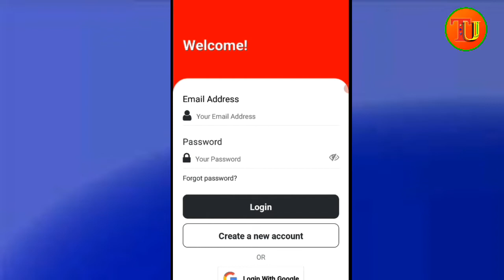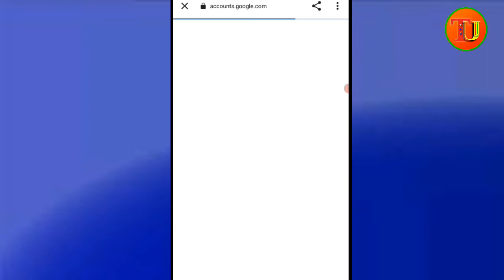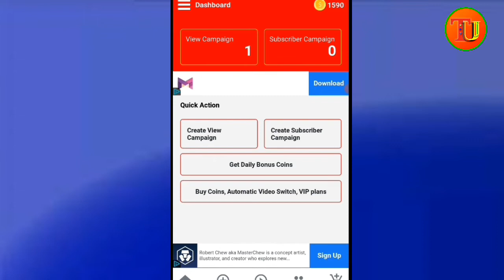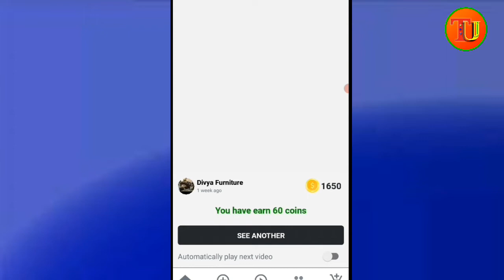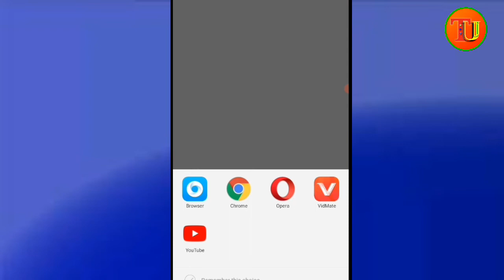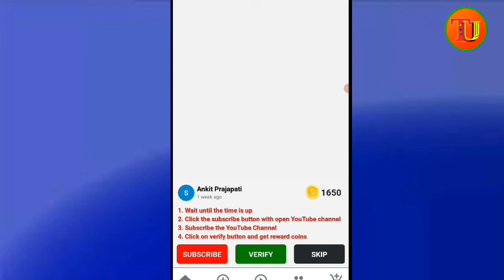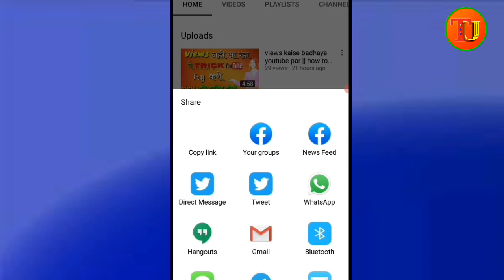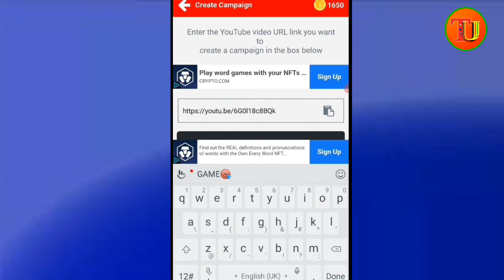subscriber kaise badhaye | how to increase youtube subscribers | subscribers kaise badhaye 2022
hello guys to aaj ke is video mein Maine aap logon ko bataya hai ki aap kaise Apne YouTube channel par free mein   watch time & subscribers views increase kar sakte ho aap log free mein Apne YouTube watch time bada sakte 2021 ke andar agar aapko Mera yah video achcha 👉Laga ho to like kijiega and Aap hamare channel per naya to jarur subscribe कारण👈

 👉 you Queries:-

4)how to increase subscribers on youtube 5)how to get more subscribers fast in 2021 6)how to grow on youtube
10)how to get more subscribers on youtube channel, how to increase subscribers on youtube channel 2021  11)Hindi
12)Technical ummid 2m